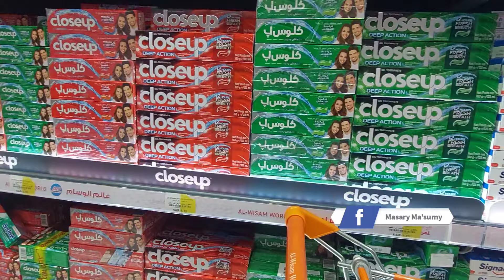SHOPPING DI PUSAT PERBELANJAAN YANG SERBA MURAH MERIAH